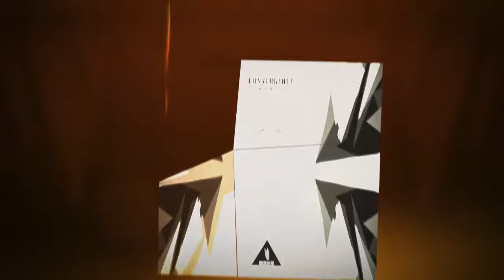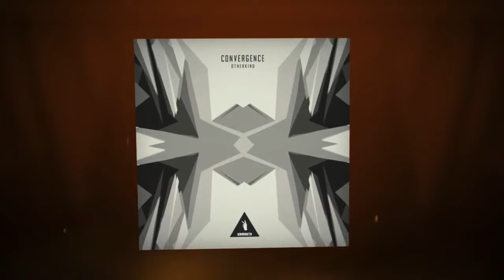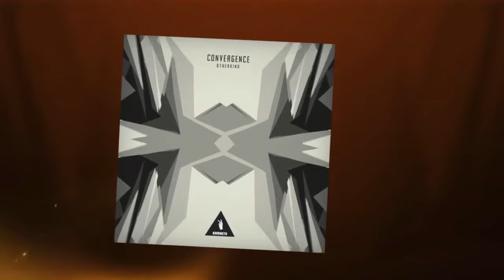Otherkind - Convergence (Original Mix)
Otherkind - Convergence / KMMNKTN123D